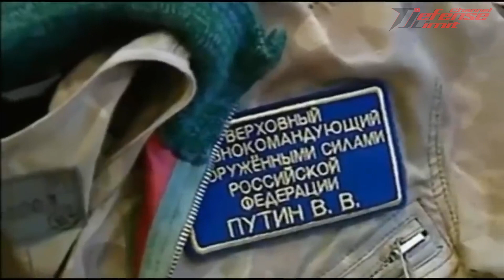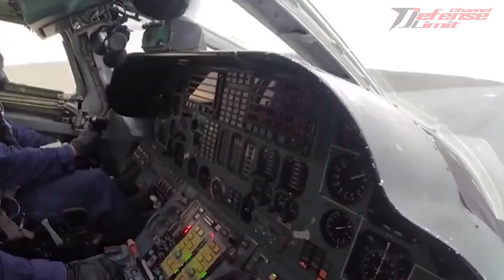Finally! Russia Launches Tupolev Tu-160 World's Deadliest Bomber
The Tupolev Tu-160 (NATO report name: Blackjack) is a supersonic variable sweep-wing supersonic heavy strategic bomber designed by the Soviet Union's Tupolev Design Bureau. It is the largest and heaviest fighter aircraft, the fastest bomber in use today, and the largest and heaviest supersonic aircraft ever built.

The Tupolev Tu-160M2 aircraft is a Russian-made strategic aircraft capable of flying the highest in its class. This plane is even said to be able to fly up to reach the stratosphere at an altitude of 18 thousand meters above sea level.